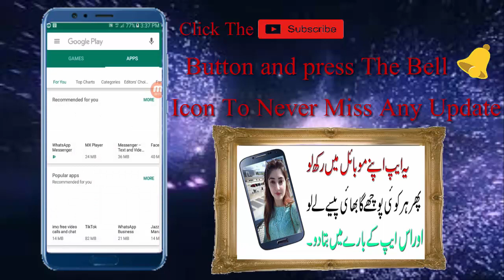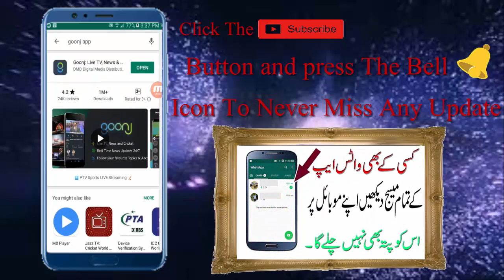India vs Afghanistan + Watch Live Cricket Match World cup 2019 by S.A Technical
Today i am going to show for  India vs Afghanistan + Watch Live Cricket Match World cup 2019 by S.A Technical                               __/LINKS\_
1...How to share balance in pakistani network telenor to telenor Urdu 2018/2019 2...Zong free 36GB Internet 100%Working With prove |New method 2018 Urdu/Hindi 3...Zong Weekly Max 10GB 4G Internet Packages For 200 Rupees 2018 Urdu/Hindi 4...jazz free internet 300MB Mobilink free internet 2018 Urdu 5...Jazz Warid 8GB in Just Rs:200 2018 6...PM Imran Khan Launches Pakistan Citizen Portal|How To Use Pakistan Citizen Portal Urdu 7… How to get Telenor free 2gb internet from my telenor for 3 days app/ 2019 Subscribe my friend channel
                                                                                 India vs Afghanistan                             live cricket match app iphone                            ive cricket          cricket      pakistan                            england                          sri lanka                                               england vs sri lanka                       How to Watch Live Cricket Match + All TV Channels on Mobile